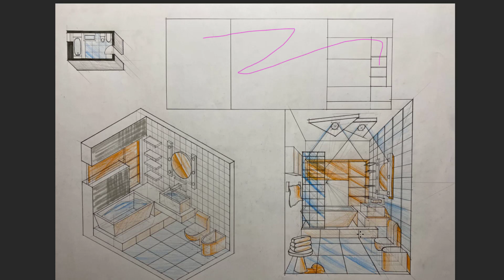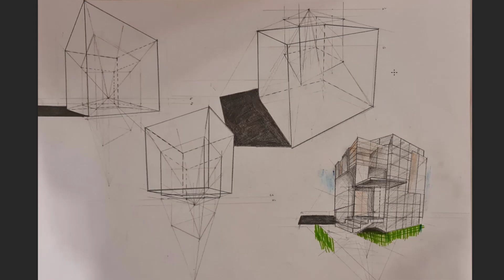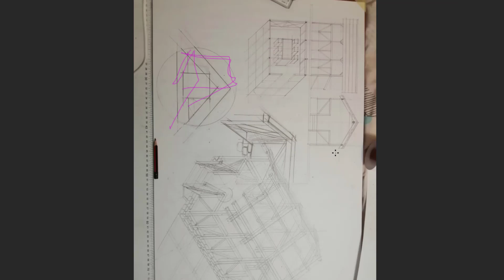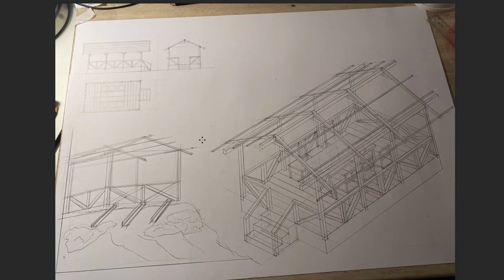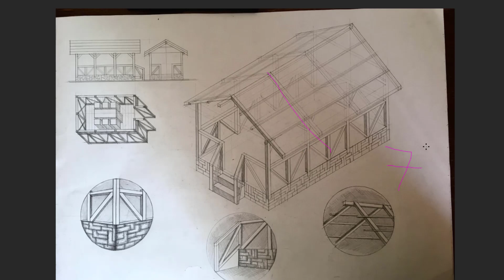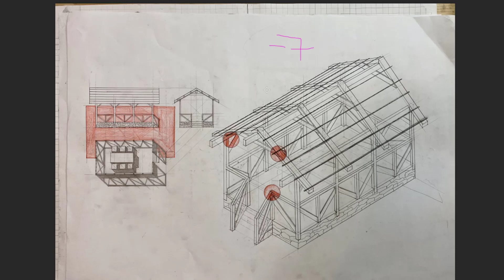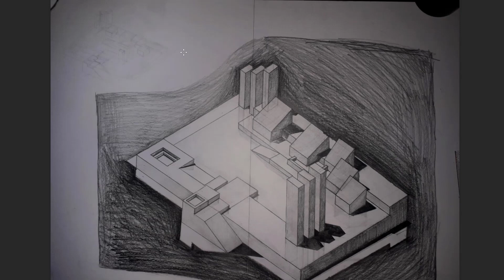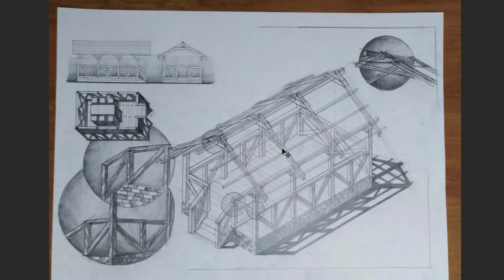Tema 19 ianuarie - foisoare, bai, boluri cu pesti